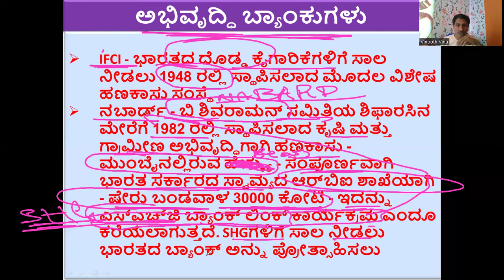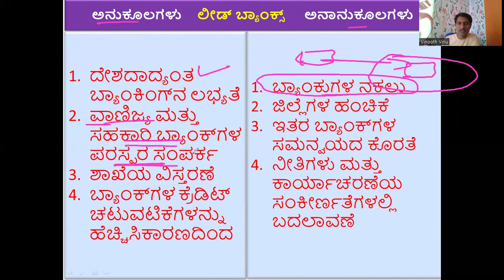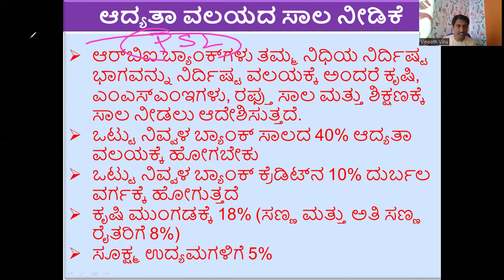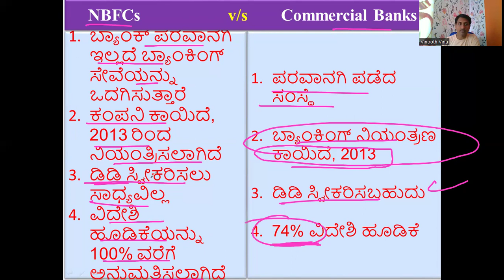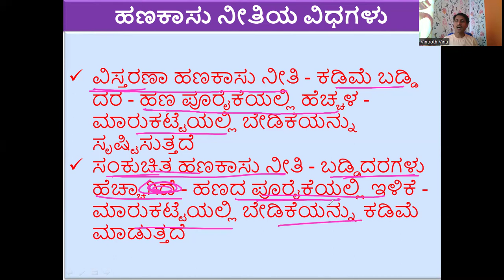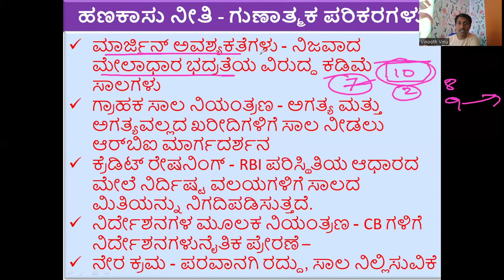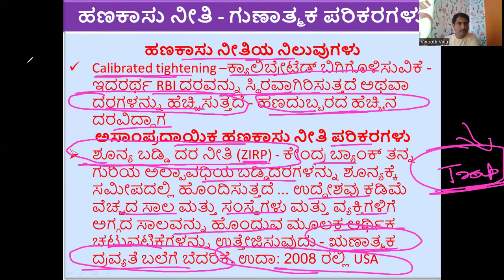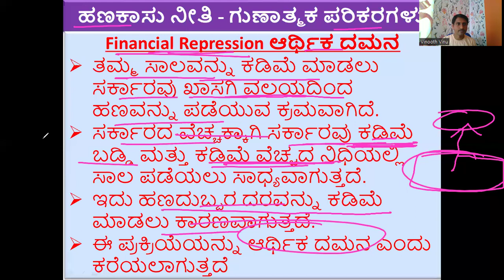RBI and monetary policy